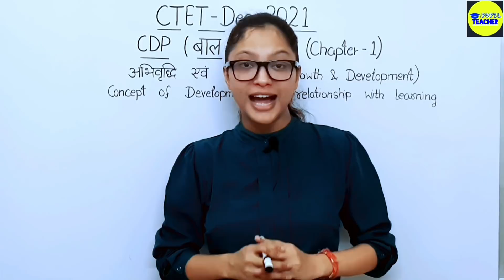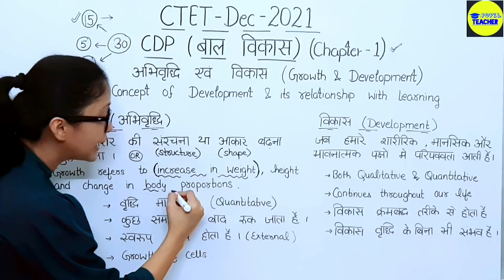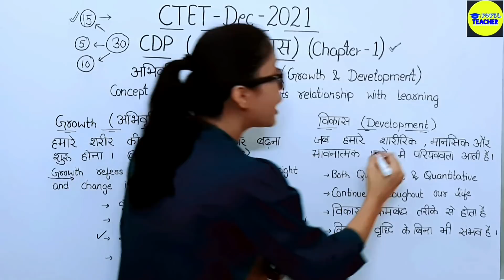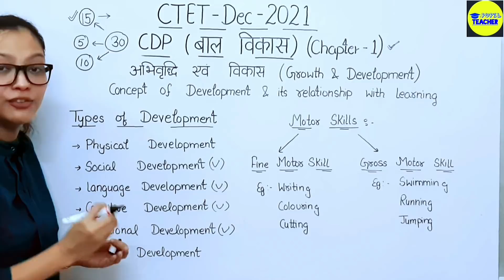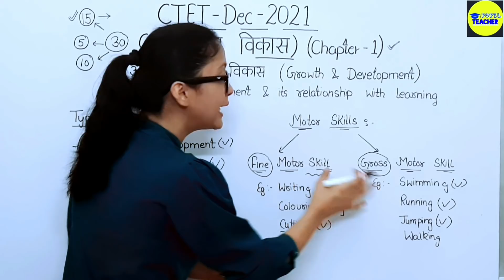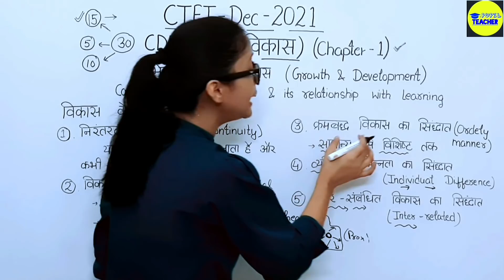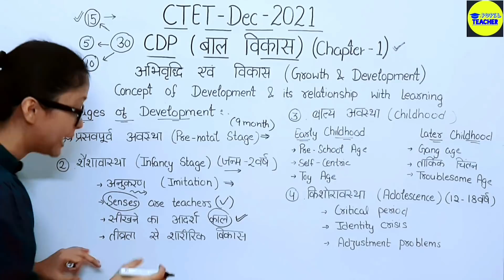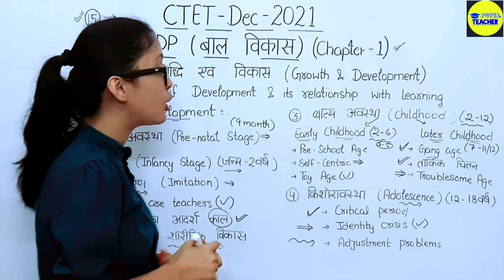Concept of Development & its Relationship with learning | Growth & Development | CTET Preparation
Concept of Development & its Relationship with learning | Growth & Development | CTET Preparation | Pupil teacher

Concept of development and its relationship with learning

How to prepare for CTET Exam

Today in this particular video we will discuss CTET Child Development and Pedagogy (Growth and development topic)